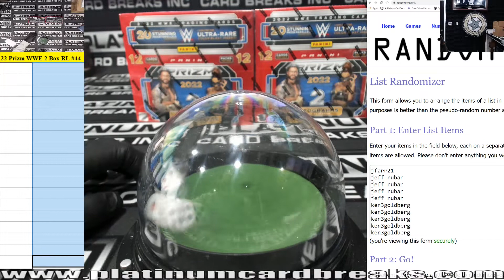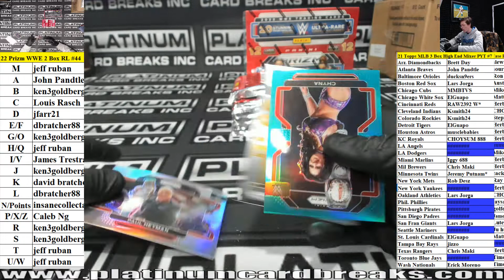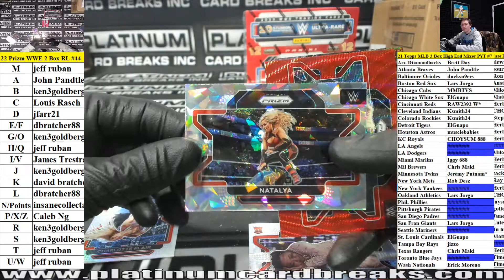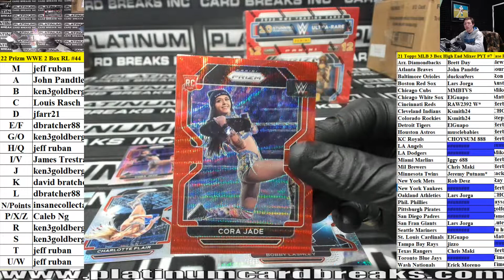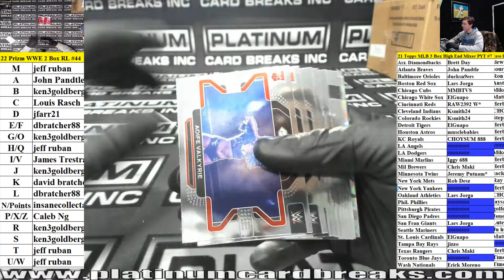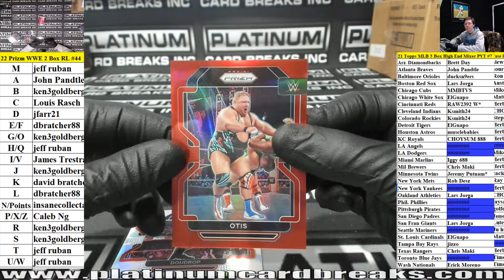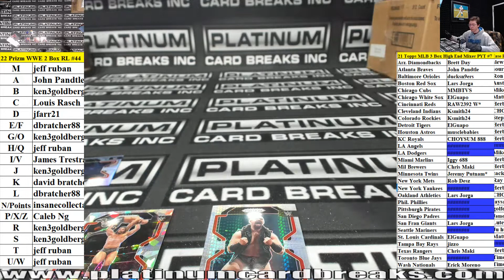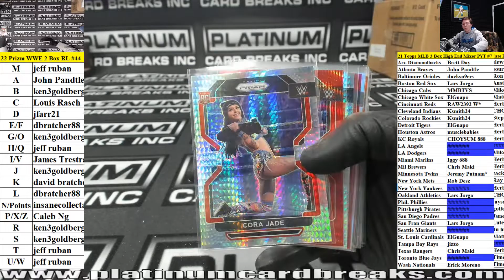2022 Panini Prizm WWE Hobby 2 Box Random Letter Break #44